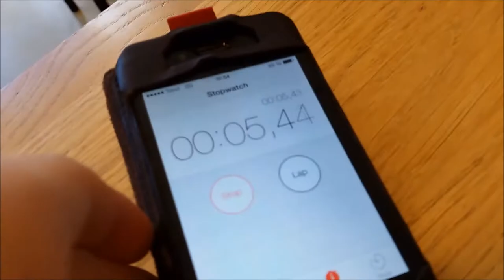Vågar du? - Angelitos de Jorge (Östra Gymnasiet)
Vågar du?
En film av Angelitos de Jorge
Skådeplats: Östra Gymnasiet
(Jorges änglar)